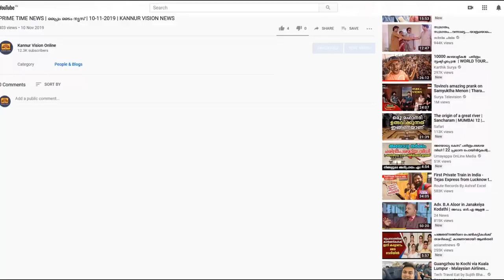വൈദേകത്തിന് വീണ്ടും നോട്ടീസ്. 27 ന് രേഖകൾ ഹാജരാക്കണമെന്ന് ആദായ നികുതി വകുപ്പ് .